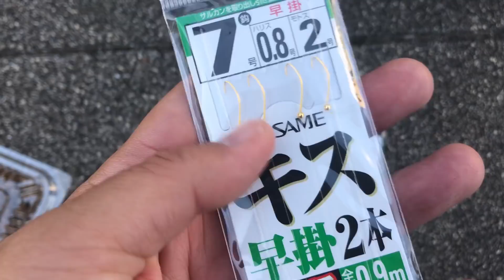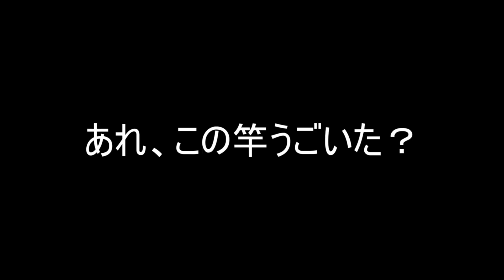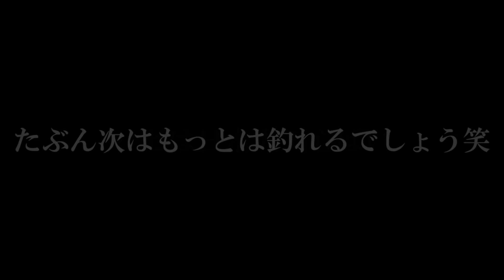江戸前の巨大ハゼを釣りに豊洲ぐるり公園のアノ場所をせめてみたら釣れた！東京湾のマハゼを捌いて絶品デカハゼ白身魚のフライを作って食べました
東京のど真ん中豊洲ぐるり公園で、正真正銘、江戸前のデカハゼを狙います！

◆ハゼ釣り動画
・水路で規格外サイズの化け物ハゼ釣りを釣り上げる！巨大に成長したマハゼ連発してたらあの人気のお魚も来た！釣れる仕掛け・エサ・釣り方はこれ

・ゴジラ級のハゼを釣ってたら予想外のうなぎと〇〇が釣れて事件連発！20cm超えのランカーマハゼに驚き

・東京ハゼ釣りの聖地・小名木川クローバー橋でマハゼ連発！針は〇〇・仕掛け・エサはこんな感じです